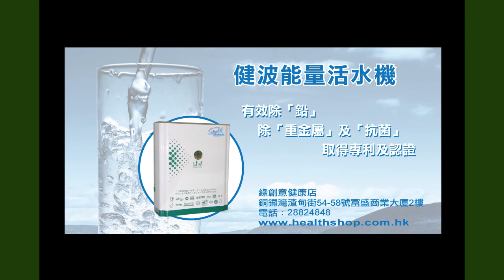《自然療法與你》 EP347 前列腺炎的自然療法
今集袁醫生和Della同大家分享前列腺炎的自然療法。